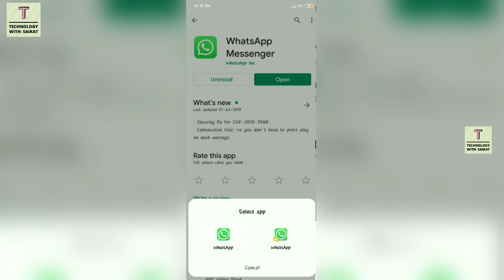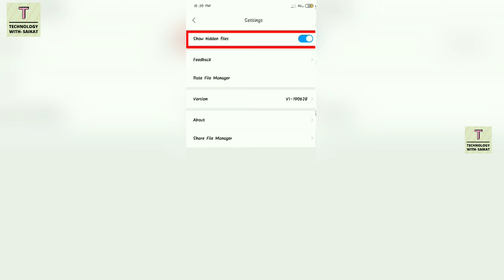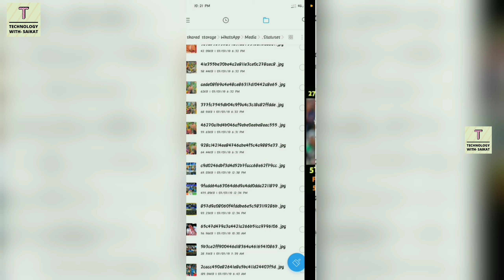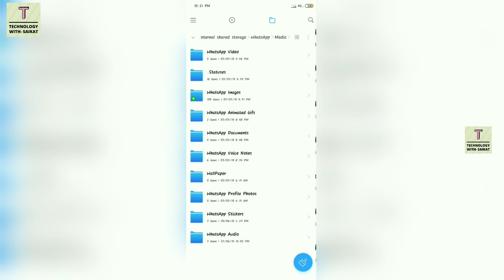How to Download WhatsApp Status || Save WhatsApp Status In Phone Gallery || No Extra App || HINDI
Hi friends!
I'm Saikat Chowdhury.
In this video I shown, how to save/download your friends WhatsApp status photo or video in your phone (Official WhatsApp). No extra app is used. From system files.

My Primary Microphone
My Secondary microphone
My Tripod

LIKE || SHARE || COMMET